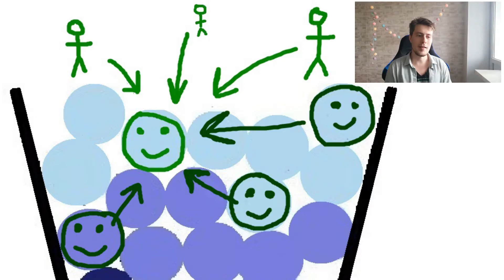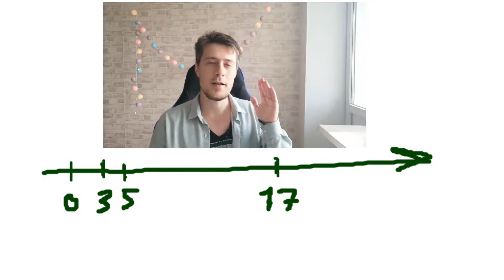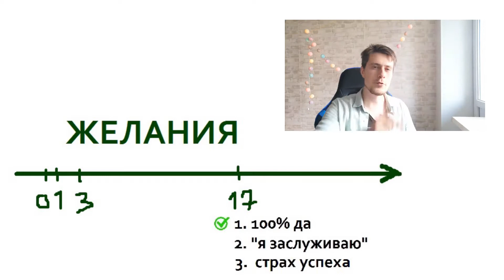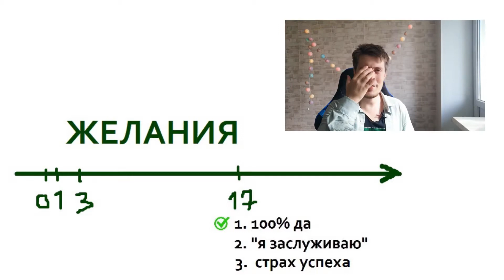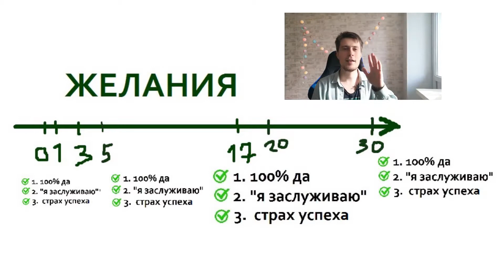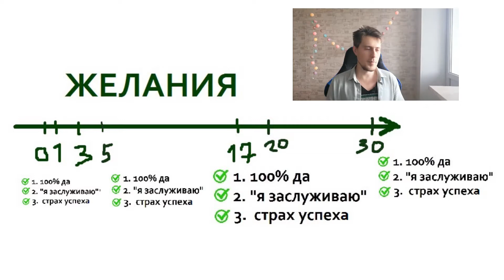28 Видео - Генератор Денег 30 Видео